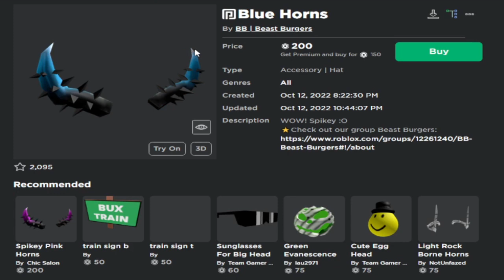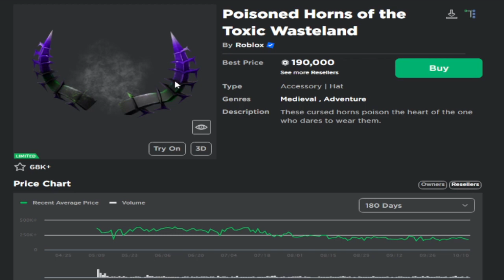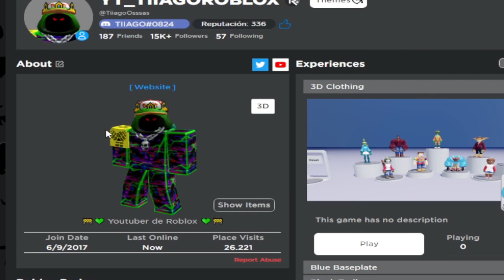ESTO LLEGO DEMASIADO LEJOS ROBLOX... 💀